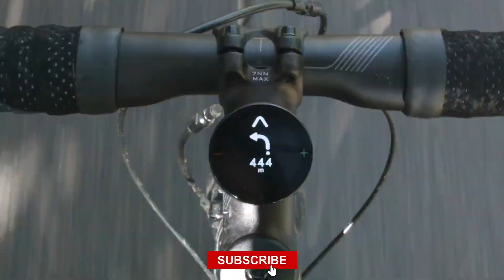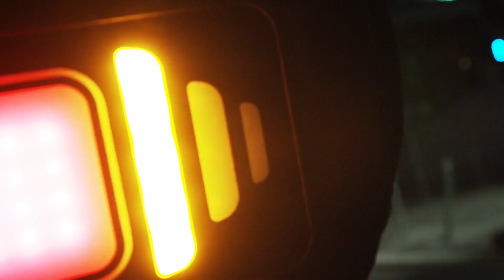12_Cool_Bicycle_Gadgets_Available_On_Amazon___Cycling_Accessories_Gadgets_Under_Rs500,_Rs1000,_Rs10K